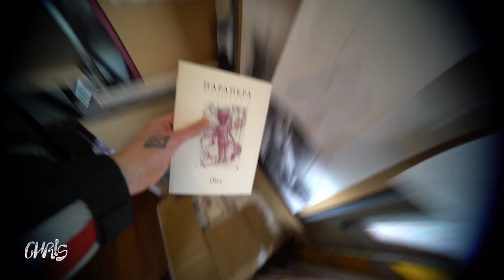το νέο κεφάλαιο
Instagram : chris_lynx / chrislynxart